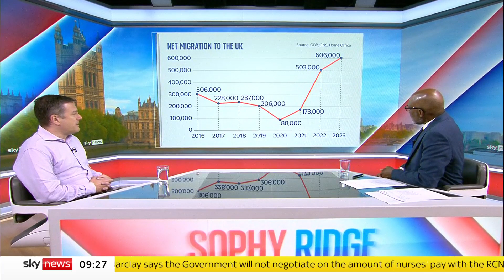Migration expert calls for 'some consistency' from government on border plans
Speaking to Trevor Phillips on Sophy Ridge on Sunday, professor Brian Bell, Chair of the Migration Advisory Committee, called for consistency from ministers on what their plans are for the border.

He said banning all workers coming into the UK would get the numbers down, but that would be a "dangerous" policy, adding: "There needs to be some consistency."